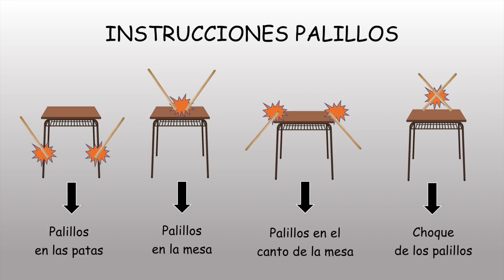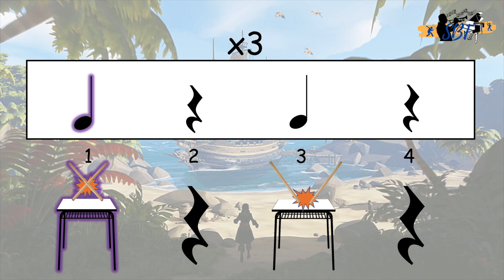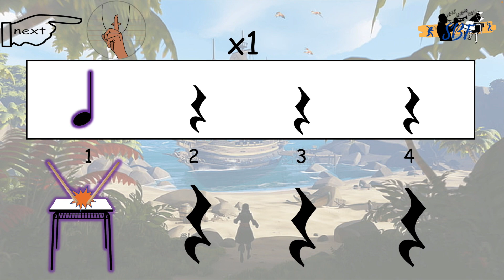The new legends - recurs didàctic palets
Recurs didàctic per a l'aula de música creat per a palets de manualitats, colors, llapis o bolígrafs. Treballarem la cançó The new legends de la banda sonora del videojoc Sea of thieves de Gold Coin en la qual l'alumnat haurà d'estar atent per a colpejar en el lloc correcte de la taula amb els diferents ritmes proposats.
Dedicat a l'alumne Ri.Pi. de l'IES Maestrat de Sant Mateu per recomanar-me aquesta cançó.
Ilustracion de Aula de Alodía